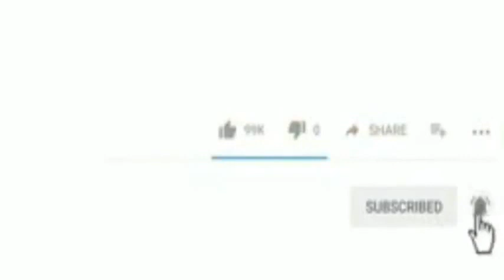new agriculture best technology farmering and the smart